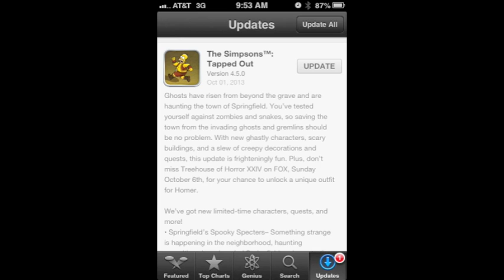The Simpsons Tapped Out Halloween 2013 Update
Halloween comes to The Simpsons Tapped Out